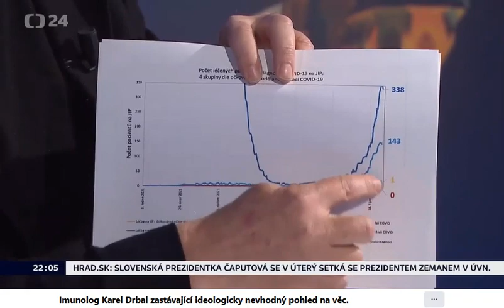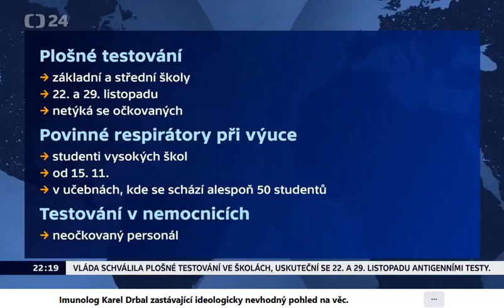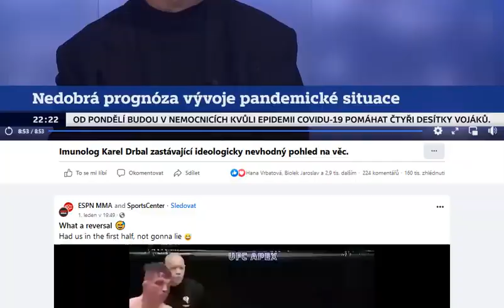11.21 Co má Covid společné s vodou? Vláda a ministerstva jednají v zájmu koncernů na úkor občanů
Imunolog Karel Drbal odpovídá na otázku reportéra ČT 24. Proč neudělalo očkování TEČKU za covidem?

Jasný, pravdivý, ale ideologicky nevhodný pohled na věc.

1) Ve zdravotnictví ČR se páchá totéž, co ve vodárenství ČR?
2) Vlády ČR, politici i ministerstva prosazují a jednají v zájmu koncernů?
3) I v tomto případě dochází k manipulacím, k šíření lživých informací a dezinformací?